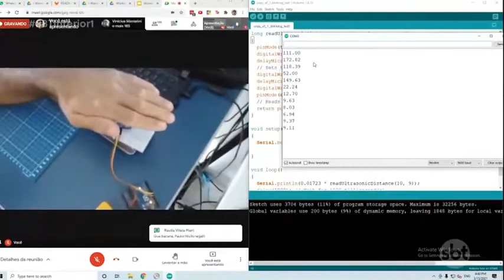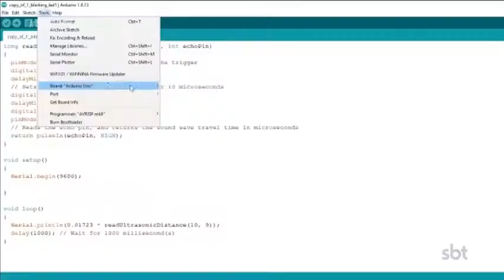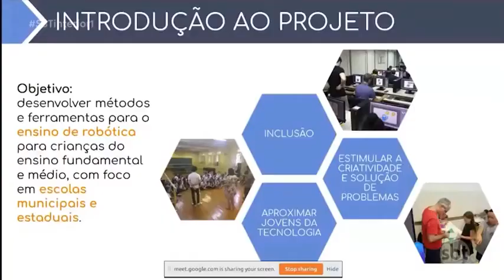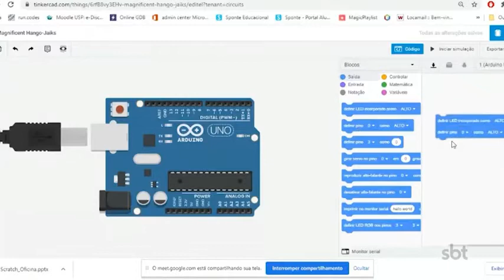Universidade da região transmite conhecimento usando tecnologia!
Reportagem do SBT Interior sobre o I Workshop de Robótica da UniFAI, que integra o programa "UniFAI & Escolas - Motivando e Educando".

Esse evento foi realizado na última segunda-feira, 15, numa parceria entre a UniFAI, diversas Diretorias de Ensino Regionais do estado de São Paulo e o Grupo de Extensão Principia, do Instituto de Ciências Matemáticas de Computação da Universidade de São Paulo (ICMC-USP).